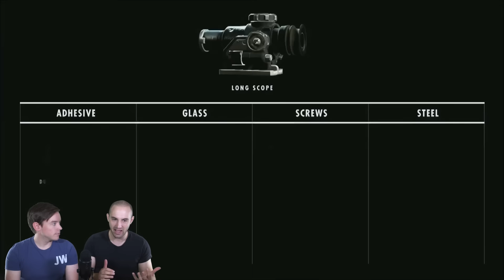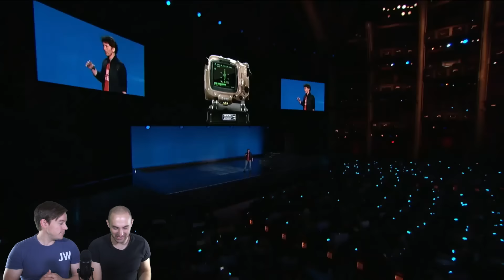The Fallout 4 Mods We Want!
With Fallout 4 mods coming to PC, Xbox One and PS4, what new modding options will we see? There's settlement building, gun customisation and electrical wiring out of the box, so what new features, creatures and changes do you want to see from Fallout 4 mods? Cam and Seb run through their favourites!